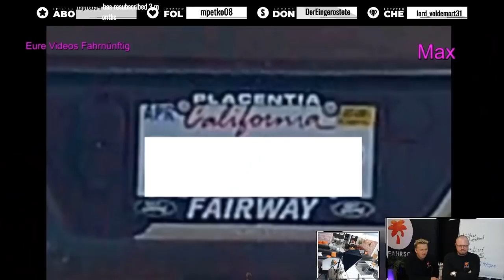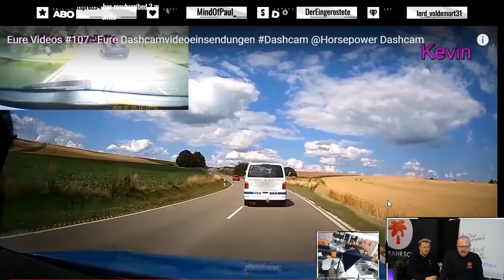ROB DEE & FAHRLEHRER - REAKTION AUF DASHCAM 🤯 - (FAHRLEHRER) Fahrnünftig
Wir Reagieren auf Fahrnünftig Dashcam